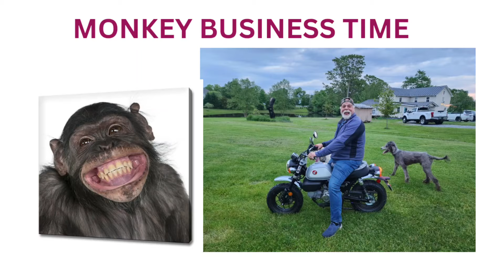MONKEY BUSINESS TIME😁